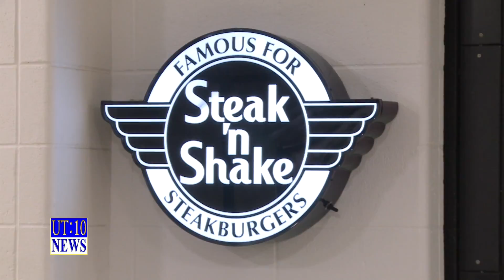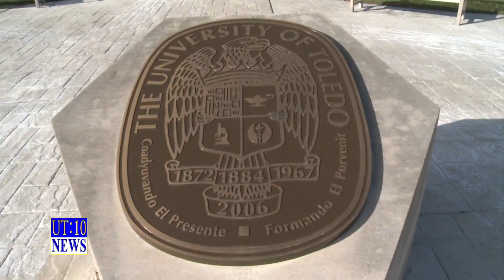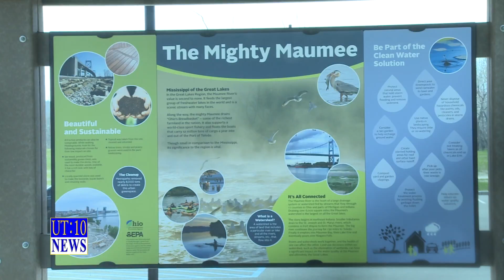UT:10 News – Tuesday April 18, 2017